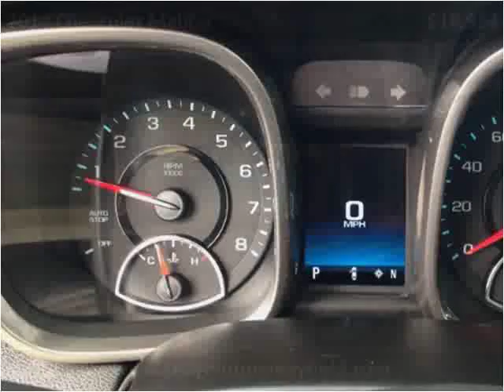2014 Chevrolet Malibu Used Cars Mayfield KY